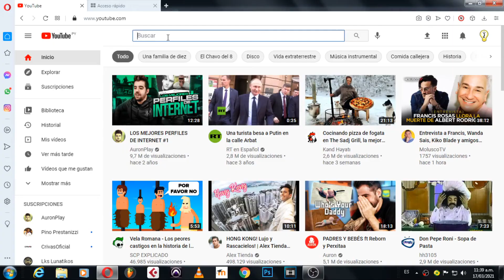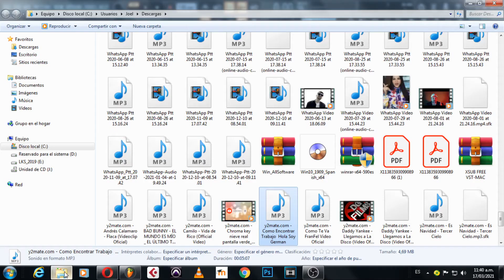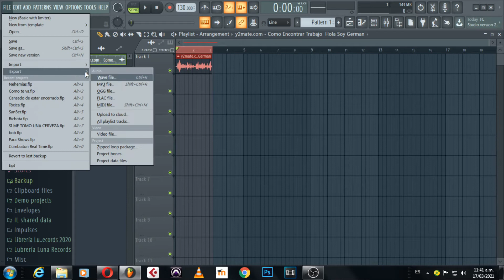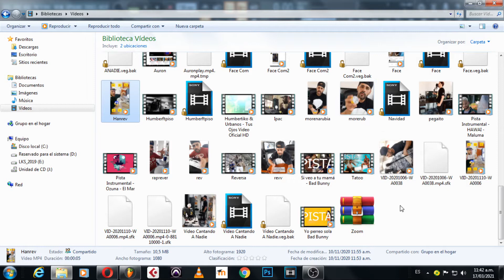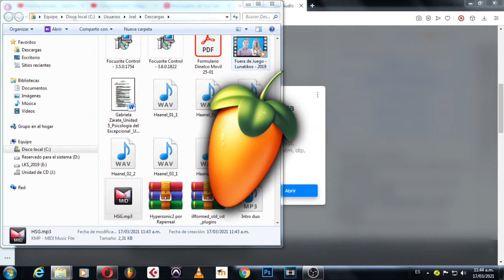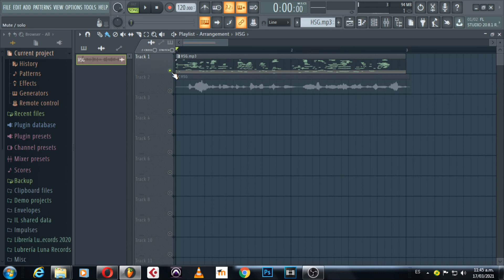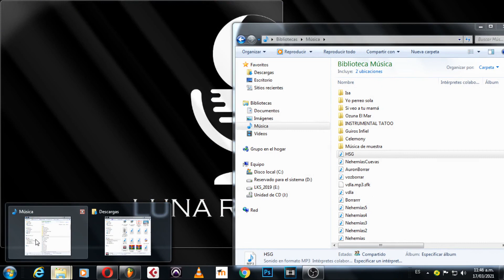Como suena la voz de Hola Soy German en Piano